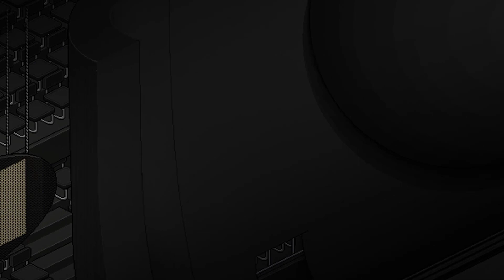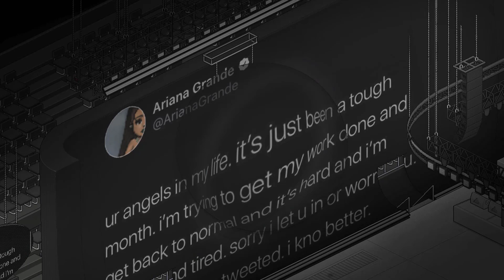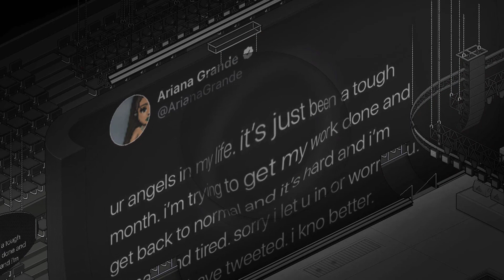Ariana Grande - Sweetener World Tour DVD (Habbo Version) | HADDOVISA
Fantasy.lu